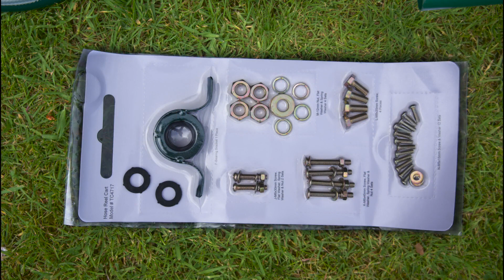How to assemble the HydroSure 150m Heavy Duty Hose Reel Pull Cart with Swivel Wheels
A four-wheeled steel frame hose cart designed to hold 150m of 13mm (1/2”) hose pipe, 90 metres of 19mm hose or 50 metres of 25mm hose.

This durable hose cart is capable of storing heavy-duty hose pipes and can store or transport any vital connectors and larger accessories in a stowaway basket located underneath the reel of the hose cart.

Shop the HydroSure 150m Heavy Duty Hose Reel Pull Cart with Swivel Wheel

HydroSure- Solutions That Work